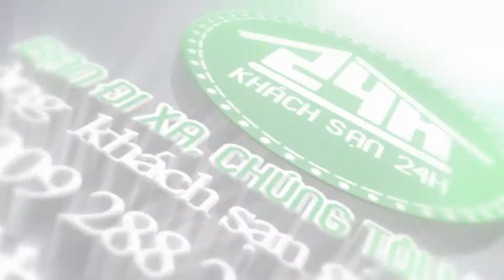Sunrise Nha Trang Beach Hotel & Spa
Khu nghỉ mát Sunrise Beach có một vị trí tuyệt đẹp bởi khung cảnh thơ mộng nhìn ra Vịnh Nha Trang một trong những Vịnh đẹp nhất Việt Nam. Nổi tiếng với biển một màu xanh trong, cát trắng mịn nơi được mọi người gọi là thiên đường du lịch khi nhắc đến Việt Nam. Khu nghỉ mát Sunrise Beach với những tòa biệt thự trắng mang phong cách Châu Âu đẹp nguy nga và lộng lẫy giữa một vùng phong cảnh nên thơ hữu tình.

Khách sạn Sunrise Nha Trang đạt tiêu chuẩn quốc tế 5 sao có 120 phòng, bơi. Khách sạn gồm các loại phòng: Standard, Superior, Deluxe và Sunrise Club Suite phù hợp với từng đối tượng khách hàng. Tất cả các phòng đều có ban công rộng hướng ra biển, vườn, hoặc là bể bơi. Bạn có thể ngâm mình thỏa thích trong làn nước mát của hồ bơi được thiết kế rộng rãi đủ để bạn tự do bơi lội.

Khu nghỉ mát Sunrise Beach với 3 nhà hàng phục vụ các món ăn Việt, Á, Âu. Các bar và lounge Irish Pub "Jolly Leprechaun", Library Lounge, Sky Lounge, Beach Bar, Pool Bar ...Bạn hãy cùng những người thân yêu trãi qua một lỳ nghỉ tuyệt vời mà Khu nghỉ mát Sunrise Beach sẽ là nơi dừng chân lý tưởng để bạn thư giãn.

Vị trí
Sunrise Nha Trang Beach Hotel & Spa là khách sạn duy nhất có lối kiến trúc cổ điển, toạ lạc tại trung tâm thành phố Nha Trang, cách sân bay Cam Ranh khoảng 35km, cách biển khoảng 3 phút đi bộ.